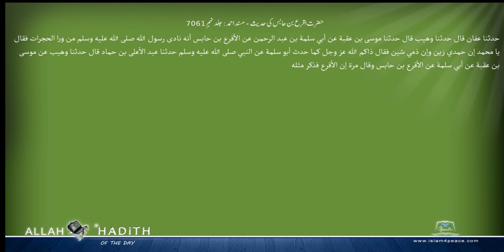حضرت اقرع بن حابس کی حدیث مسند احمد Musnad Ahmad Islam4Peace com